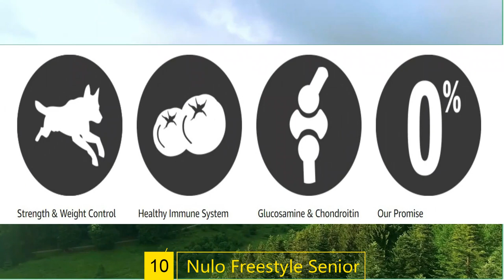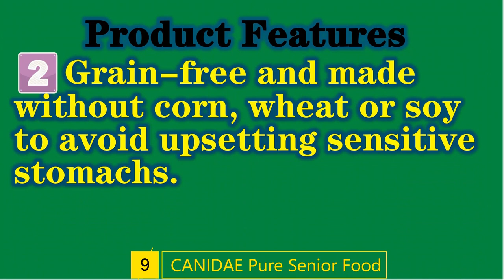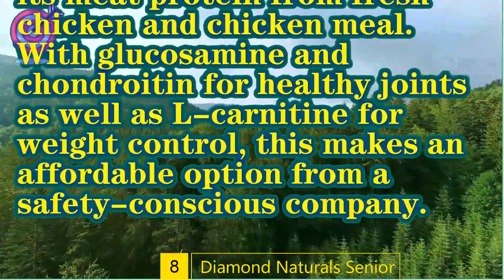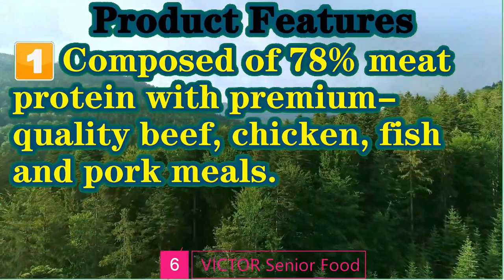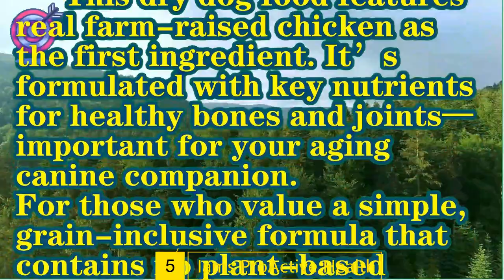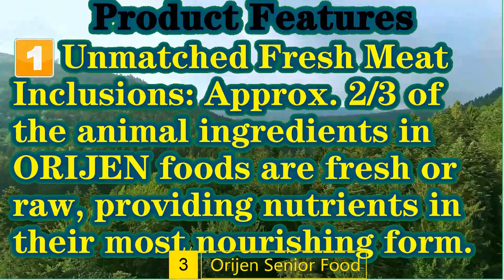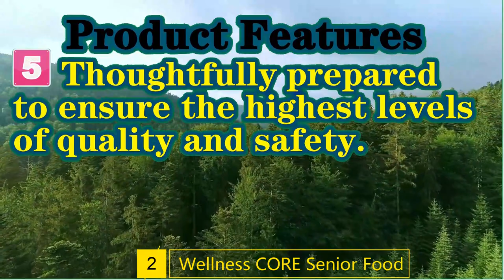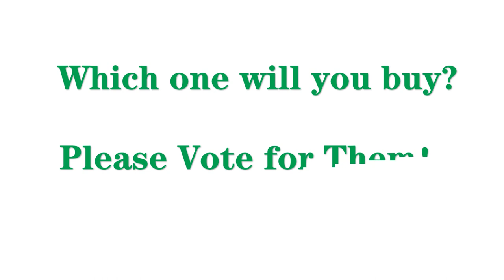Top10 Best Senior Dog Foods(Reviews)✅Buying Guide 2021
According to this list of Top10 Best Senior Dog Foods,help you to choose the best for your pet easily and quickly.

Warm Prompt : You need to go to dogfoodfirst.com to see the most recent updates to the list.

Our complete review, including our selection for the year's best portable monitor, is exclusively available on DogFoodFirst.